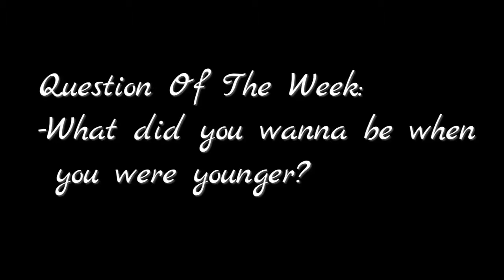Question Of The Week #1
On every Friday i will be piecing together all of the best responses into one video. I have very much enjoyed posting theses on Xbox 360 and on Facebook, I have gotten many responses throughout the time i have done this event. I will be making gaming clips for all types of games like Black ops 2, Advanced Warfare, Destiny, and Dark Souls 2, Etc... Please leave comments below what you answer or topics you would like me to do.